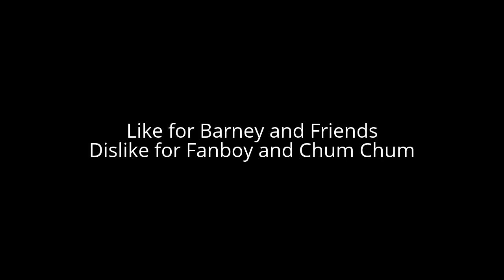Like or Dislike 4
Liked because Barney and Friends is a great show in my childhood and it's Backyard Gang video series and the first three seasons are the best; I thought Seasons 4-6 are OK, while FanBoy and ChumChum is the worst Nickelodeon show ever.